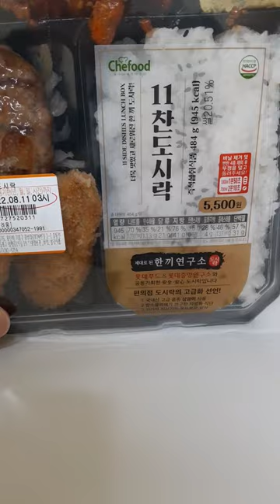Lots of Variety and Good Price! Lunch Bento Box from 7/11!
Bought a lunch box from the 7/11.  It's less than 5.5 usd and has a bit of everything.  It has a hamburger patty, fried fish, spicy pork, fish cakes, eggs, and some veg side dishes.